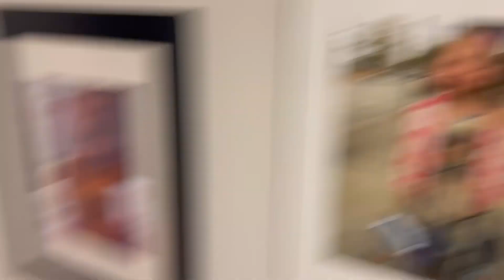CHAOTIC Christmas 101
Sorry for the late video Willow trees! But enjoy!
🎄TURN NOTIFS ON
Until next time willow trees!🌳